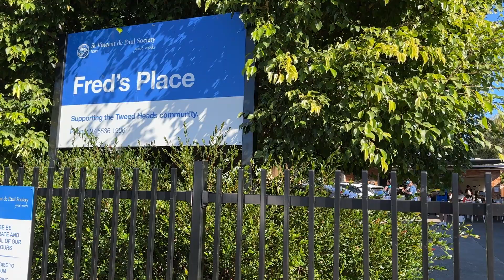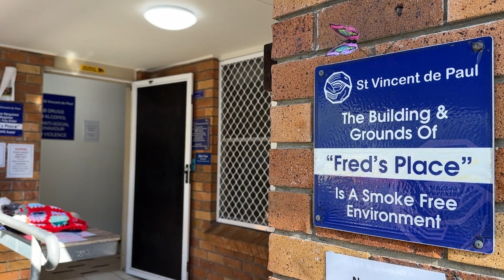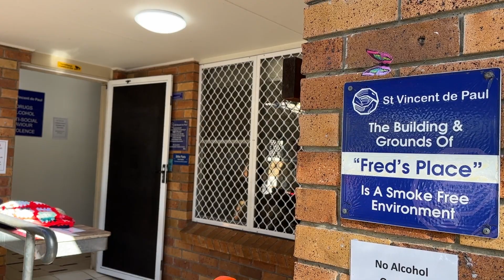"I got my mental health back, I got my happiness back"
People with lived-experience of homelessness in coastal NSW talk about homelessness and how Vinnies supported them at Fred's Place in Tweed Heads.